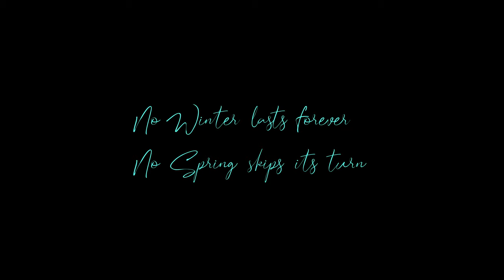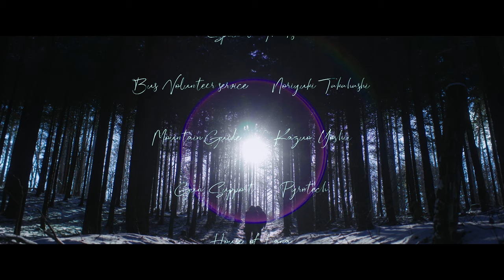SHIKI -Beautiful Dream- Short Film series // Story No.4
The last episode of Chapter 1 of the new sensation short film series presented
by Frequency Plan-b!
A woman who lost her place in a chaotic society ... Lie ...
One day, Lie, who had lost her belief, tried to end her own life ... but when she woke up, she met a man who couldn't speak in a strange room ... awkwardly begins.
They begin to feel a little warmth in their lives. However··

Cast
Lie Kato
Tomoyuki Miura
Kenji Yamashita

Creator
Director of photography by Yasutaka Nagano (JSC)
Camera Assistant by Mitsuyo Wada
Casting by Yudai Tsuruta
Produced & Filmmaker by Hiroshige Goto

//Music//
Ethan Dufault
Tristan Barton
Philip Daniel Zack
Mayalsac
Yehezkel Raz